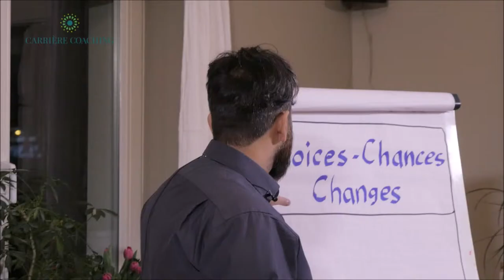ccc impressionen 2 minuten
Meetups in Hamburg:
Kommunikative Fähigkeiten: